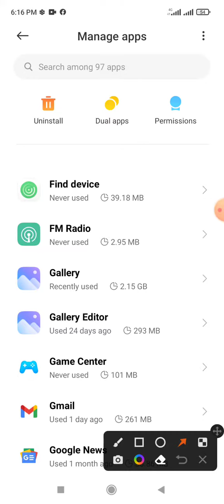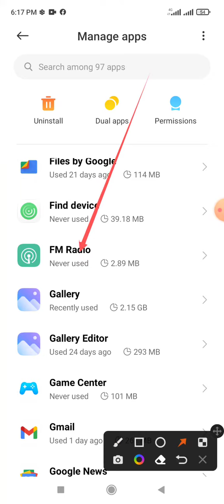FM Radio Error problem solution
This video name is FM radio error problem solution